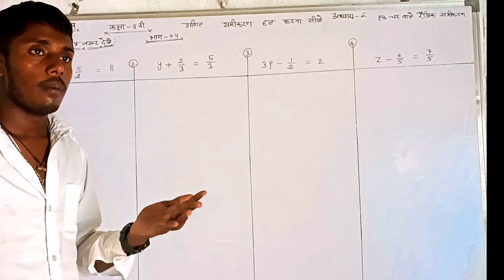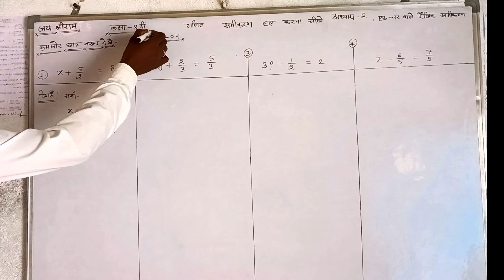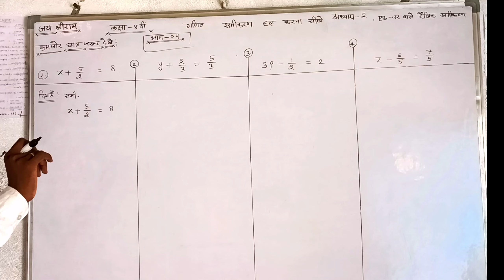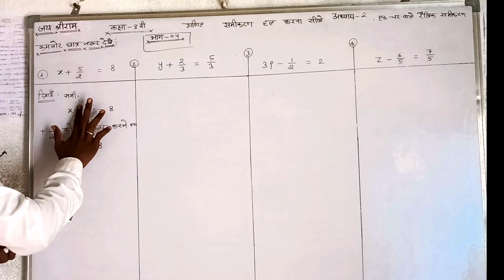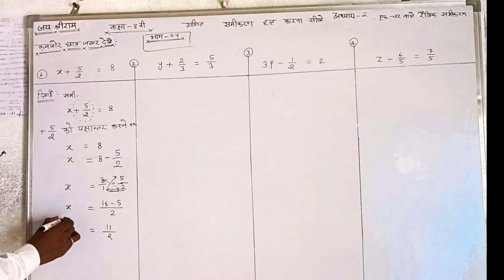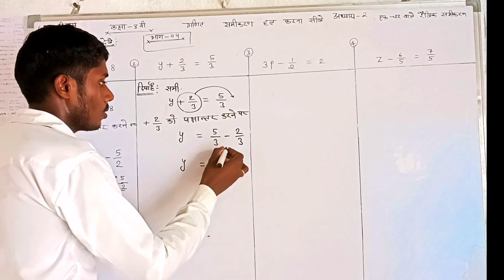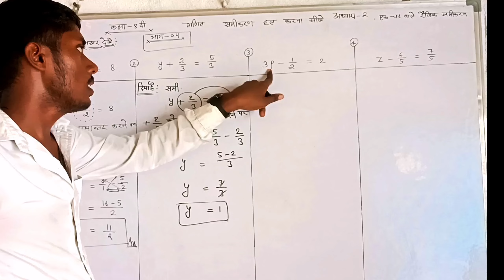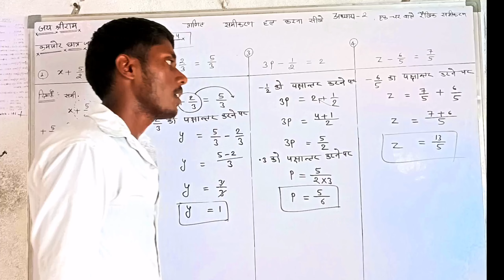कक्षा-8वीं गणित में जो बिल्कुल कमजोर है वही देखें। एक बार में सीख जाओगे समी. हल करना।भाग-4#dkmath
कक्षा-8वीं गणित में जो बिल्कुल कमजोर है वही देखें। एक बार में सीख जाओगे समी. हल करना।भाग-3#dkmath

हेलो दोस्तो नमस्कार जय श्री राम जय जय श्री राम
इस वीडियो में हम आप लोगों को समीकरण हल करना सिखाना चाहते हैं तो आप लोगों को अगर समीकरण हल करना सीखना चाहते हैं तो आपको एक काम पूरा करना होगा वह काम हैं आपको पूरा वीडियो देखना होगा।
इस समीकरण वाले वीडियो को हमने पांच भाग बनाएं है।
भाग-4
भाग-5

ये सभी भाग या क्लास देखें और समीकरण चुटकियों में हल करने लगोगे।